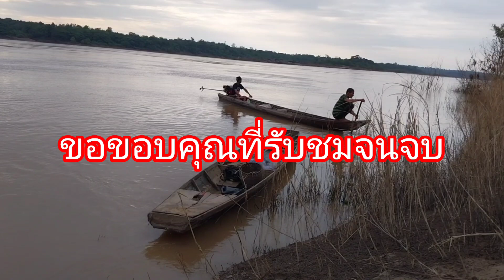จั่นดักปลาใหญ่ ยามจั่นดักปลา ปลากลาย วิถีชีวิตริมฝั่งโขง